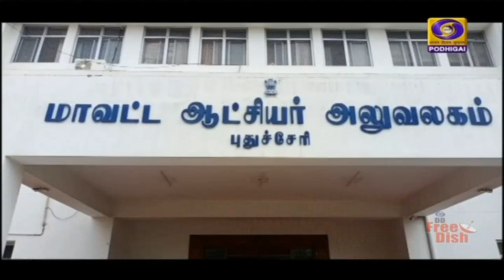இரவு 11.00 மணி நிவர் புயல் சிறப்பு செய்திகள் [24.11.2020]PodhigaiTamilNews